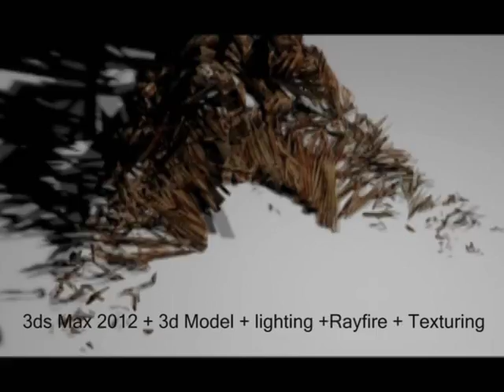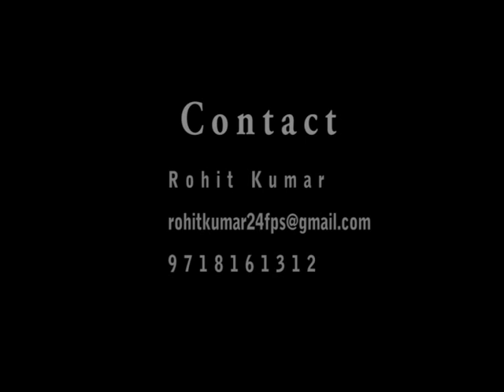MAAC Preet Vihar Animation Showreel 3D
VFX & FX Artist 3D Animation Showreel Preet Vihar Maac Maya Software